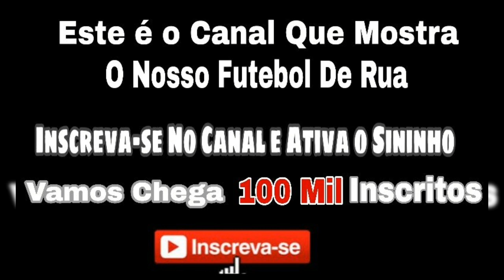MELHORES VINES DE FUT-SALÃO 2021 - TIKTOK VS WHATSAPP | FUTEBOL ARTE